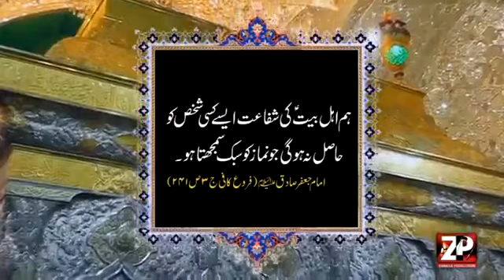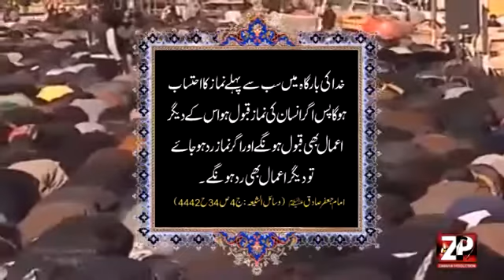(Very important) The truth Of Today's Shia's.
The true servents of imam's (a.s)